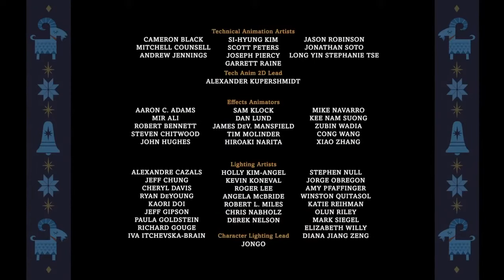Olaf Frozen Adventure 2017 Full Movie In English